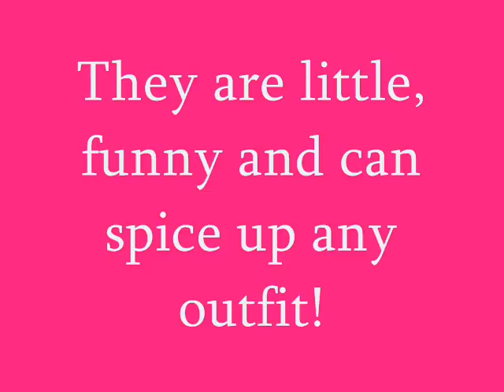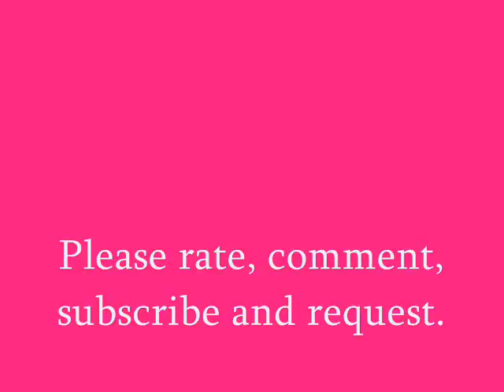Hot trend for 2010 - Button Badges